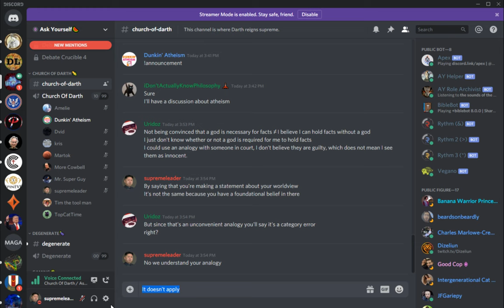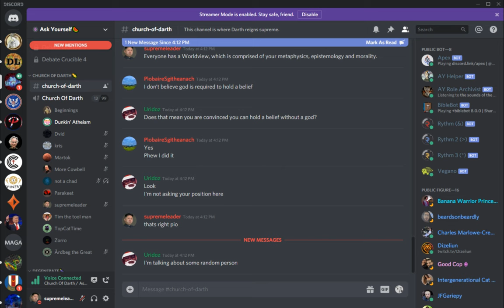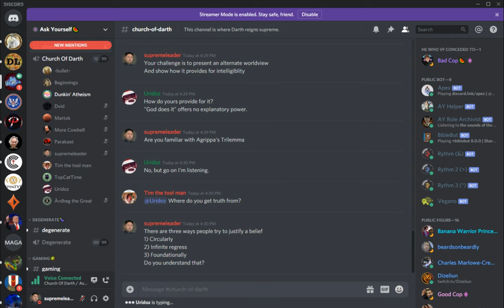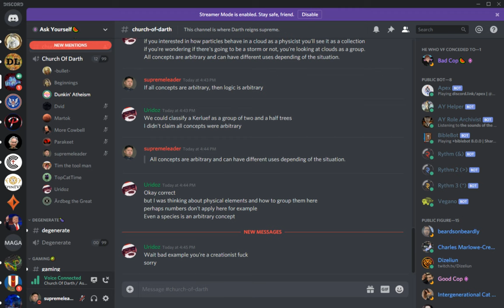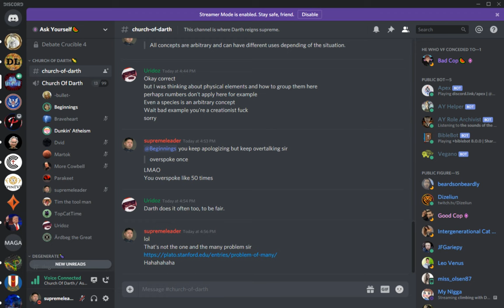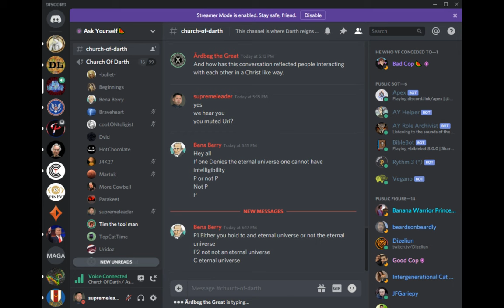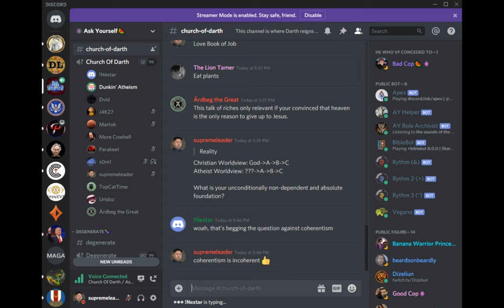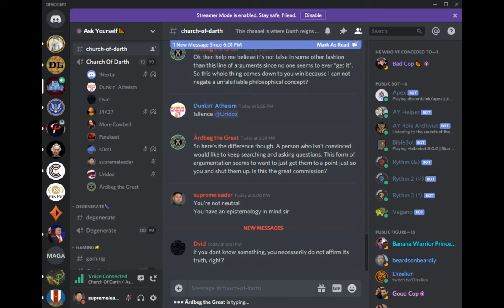Darth Dawkins Atheist Helpline